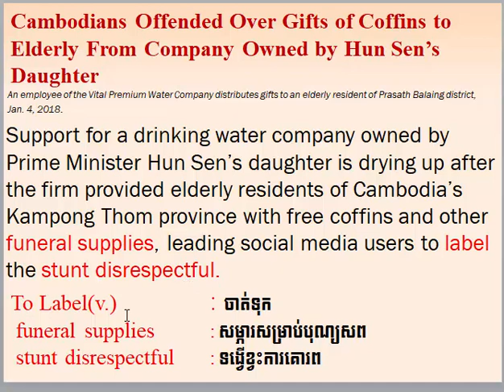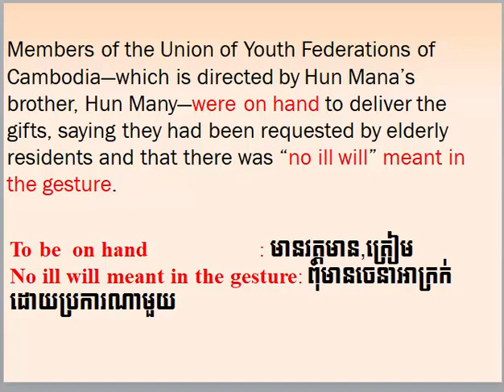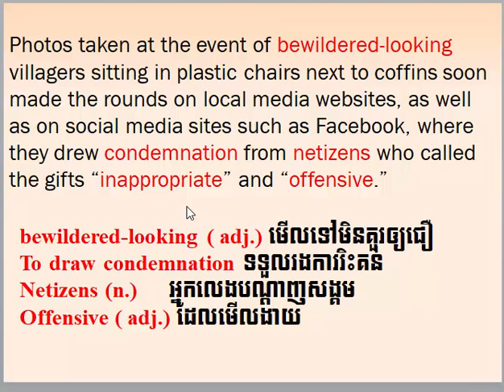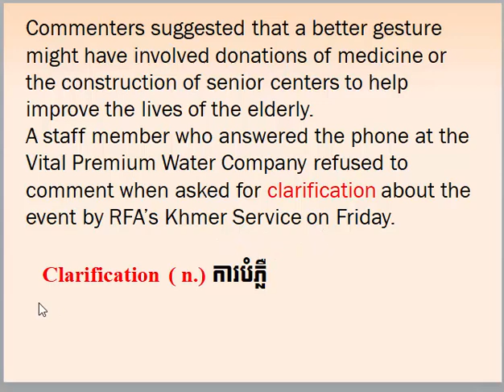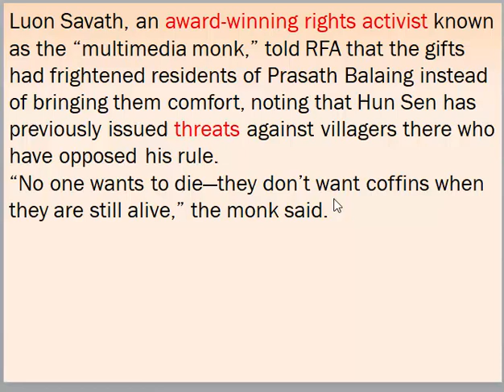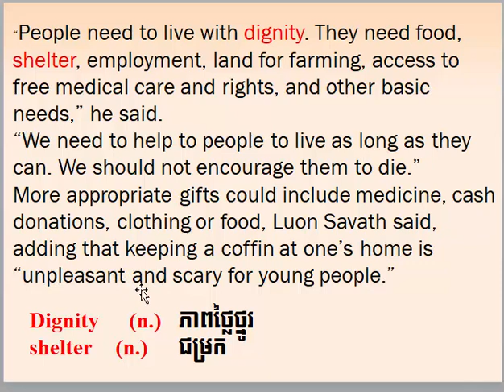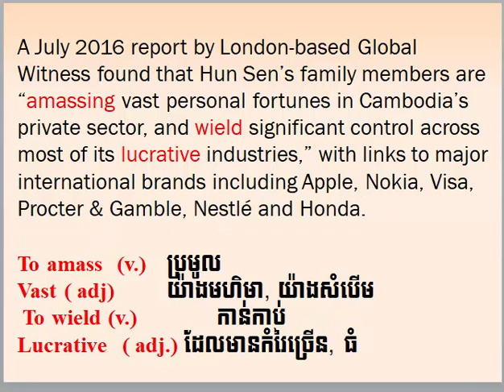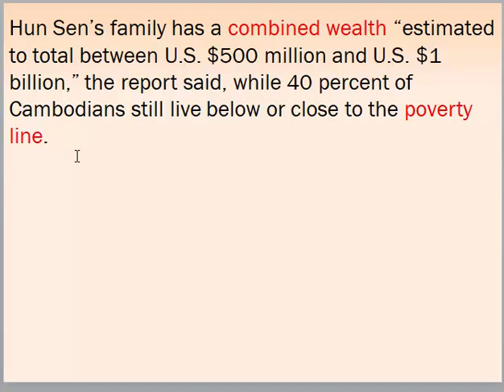English lessons / English Newspaper Translation/ បកប្រែកាសែតអង់គ្លេស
| NEWS | CAMBODIA

Cambodians Offended Over Gifts of Coffins to Elderly From Company Owned by Hun Sen’s Daughter
Support for a drinking water company owned by Prime Minister Hun Sen’s daughter is drying up after the firm provided elderly residents of Cambodia’s Kampong Thom province with free coffins and other funeral supplies, leading social media users to label the stunt disrespectful.

On Thursday, Hun Mana’s Vital Premium Water Company distributed drinking water to Kampong Thom’s Prasath Balaing district, as well as more than 20 coffins, white cloth for covering the deceased, and other funerary items.

Members of the Union of Youth Federations of Cambodia—which is directed by Hun Mana’s brother, Hun Many—were on hand to deliver the gifts, saying they had been requested by elderly residents and that there was “no ill will” meant in the gesture.

Photos taken at the event of bewildered-looking villagers sitting in plastic chairs next to coffins soon made the rounds on local media websites, as well as on social media sites such as Facebook, where they drew condemnation from netizens who called the gifts “inappropriate” and “offensive.”

Commenters suggested that a better gesture might have involved donations of medicine or the construction of senior centers to help improve the lives of the elderly.

A staff member who answered the phone at the Vital Premium Water Company refused to comment when asked for clarification about the event by RFA’s Khmer Service on Friday.

Luon Savath, an award-winning rights activist known as the “multimedia monk,” told RFA that the gifts had frightened residents of Prasath Balaing instead of bringing them comfort, noting that Hun Sen has previously issued threats against villagers there who have opposed his rule.

“No one wants to die—they don’t want coffins when they are still alive,” the monk said.

“People need to live with dignity. They need food, shelter, employment, land for farming, access to free medical care and rights, and other basic needs,” he said.

“We need to help to people to live as long as they can. We should not encourage them to die.”

More appropriate gifts could include medicine, cash donations, clothing or food, Luon Savath said, adding that keeping a coffin at one’s home is “unpleasant and scary for young people.”

A July 2016 report by London-based Global Witness found that Hun Sen’s family members are “amassing vast personal fortunes in Cambodia’s private sector, and wield significant control across most of its lucrative industries,” with links to major international brands including Apple, Nokia, Visa, Procter & Gamble, Nestlé and Honda.

Hun Sen’s family has a combined wealth “estimated to total between U.S. $500 million and U.S. $1 billion,” the report said, while 40 percent of Cambodians still live below or close to the poverty line.